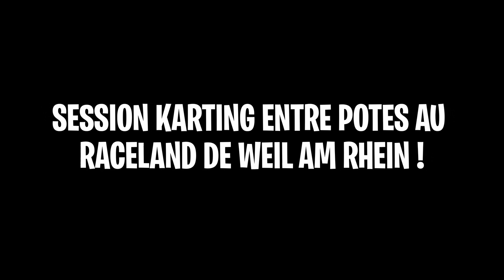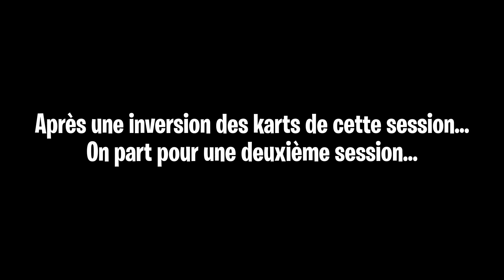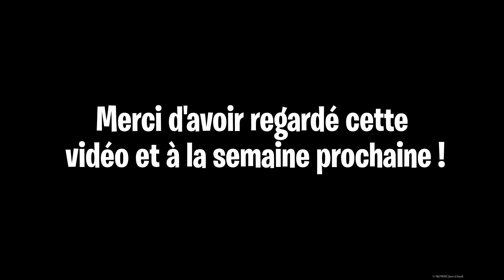KARTING ENTRE POTES AU RACELAND DE WEIL AM RHEIN !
Hey c'est Loctane comment allez-vous ? En tout cas moi ça va nickel !

Petite Session Karting entre potes au Raceland de Weil am Rhein !